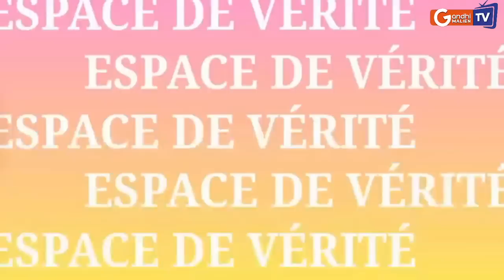Espace De Vérité: Débat sur la présence de la MINUSMA au Mali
Espace De Vérité: Débat sur la présence de la minusma au
Invité: Issa Cissé - Chercheur et Sory Kondo - Commerçant